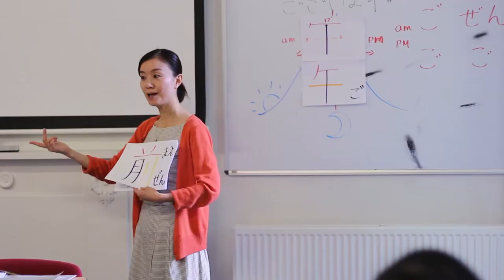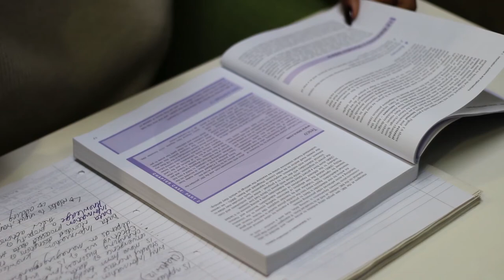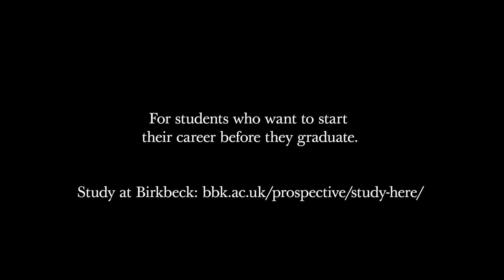“I have the time to work during the day” [Undergraduate, Japanese with Management]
Temilola Raiwe considered going to a traditional daytime university after A-levels, however she just couldn’t see herself fitting in there. Instead, Birkbeck’s evening education model allowed her the freedom to ease herself into her studies in Japanese with Management. “I have the time to get internships, apprenticeships and work during the day so at the end of my degree, when I’m looking for jobs, employers don’t say: ‘You spent three years at university…and what?’.”

Apply to Birkbeck through clearing:
Clearing is the process of matching universities which still have places on undergraduate courses after the UCAS deadline at the end of June each year, with students who are looking for a place at a university starting in October.

For more information or to apply online go to secure your place at London's evening university.